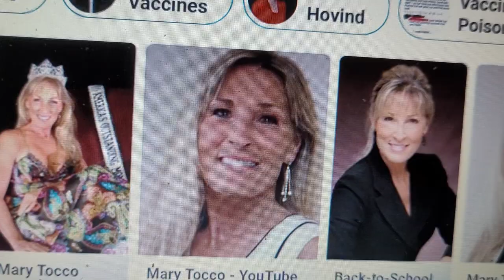April 26, 2022